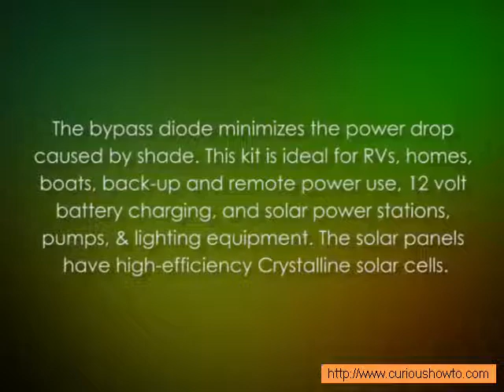Sunforce 37126 260W Crystalline Solar Kit